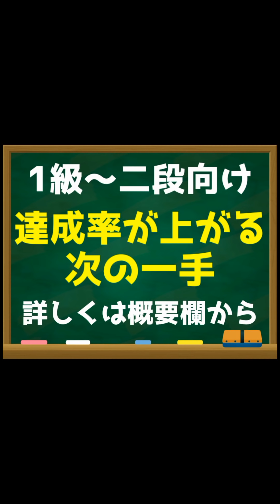早石田に苦しんでいる方に見てほしい戦法